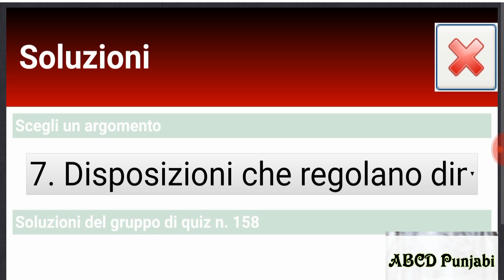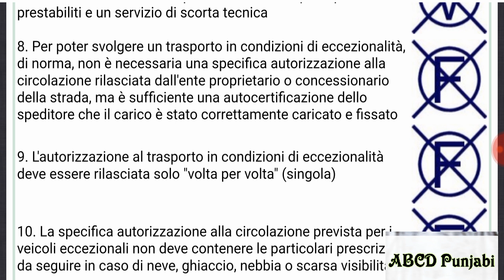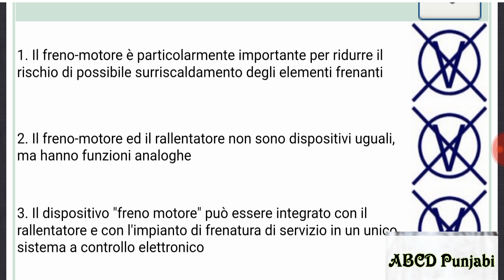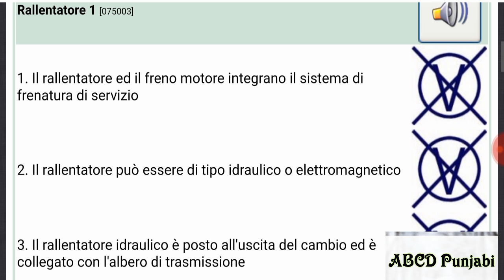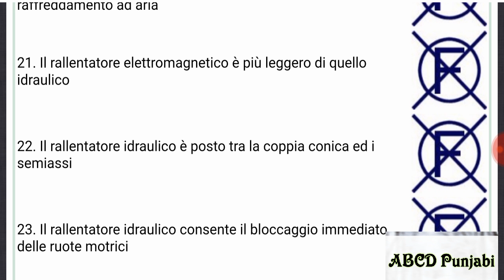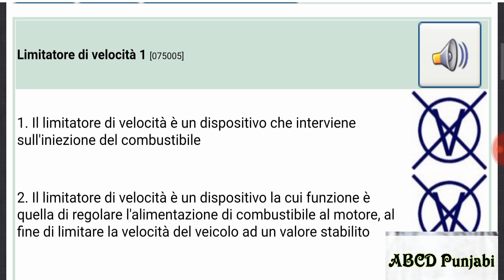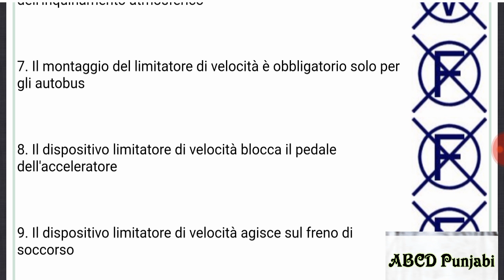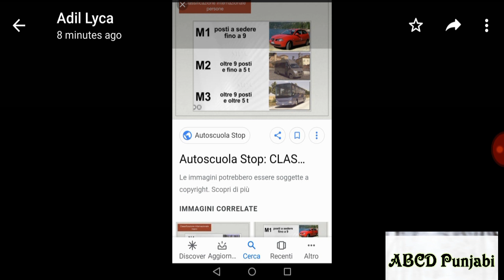Quiz Chapter 7 Part 2/2 italian in Punjabi Quiz Patente C/CE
Hi
iAm Jamal
Follow me on 👇